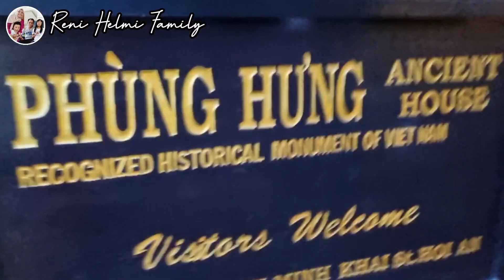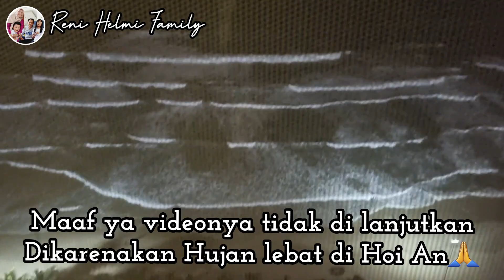HOI AN VIETNAM 🇻🇳|Keindahan Hoi An Di Malam Hari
Kota Hoi An adalah sebuah kota tua yang mempunyai sejarah panjang yang terletak di dekat sungai Thu, sebelah selatan Dang, Vietnam.
Di masa lalu, Kota Hoi An adalah satu pelabuhan dan pusat perdagangan yang aktif di Asia Tenggara..
jangan lupa tonton video nya sampai habis yaa😁🙏